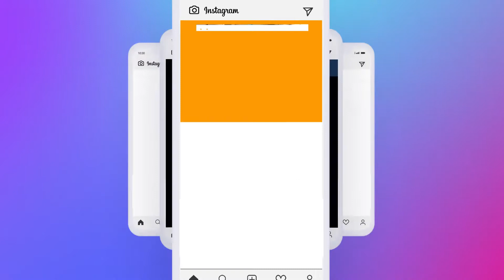Premiere Pro Template | Business Agency Promo Stories For Premiere Pro